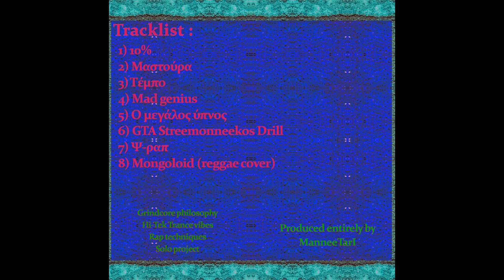Mongoloid - ManneeTarI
Track 8
Album : NekroPsy

A reggae cover of devo's mongoloid.
Inspired from movie : ex-drummer

Guitar, bass, vocals,mixed and
Produced by ManneeTarI